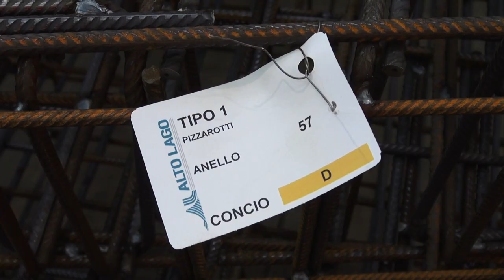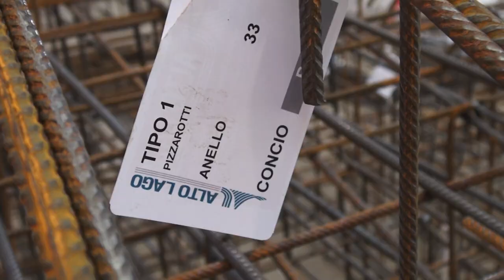A Lucignano la produzione dei conci dell'Alta Velocità, Giani in visita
Eugenio Giani e l’assessore regionale alle Infrastrutture, Stefano Baccelli, questa mattina hanno fatto visita agli stabilimenti dell’impresa Pizzarotti di Lucignano, dove sono entrati in produzione i conci per la galleria dell’Alta Velocità di Firenze. I conci sono gli elementi in calcestruzzo che attraverso la talpa meccanica vengono assemblati per formare gli anelli di rivestimento della galleria.